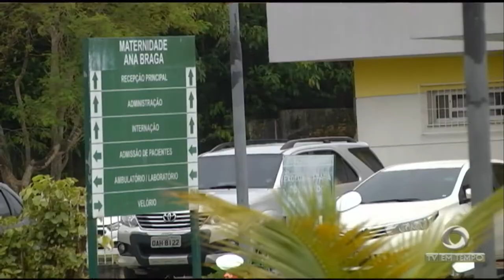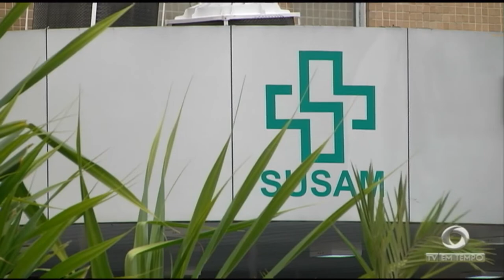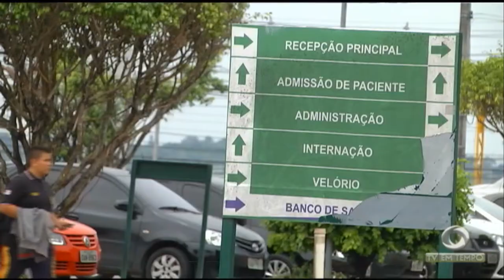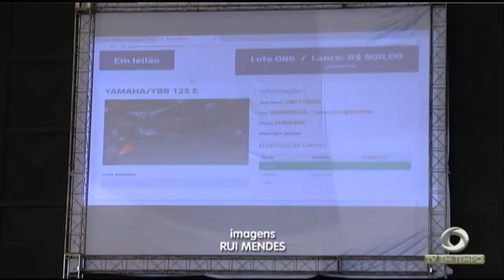Conselho Federal de Medicina aponta a falta de leitos na rede pública de saúde do Amazonas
02º BLOCO JORNAL 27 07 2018 - Conselho Federal de Medicina aponta a falta de leitos na rede pública de saúde do Amazonas